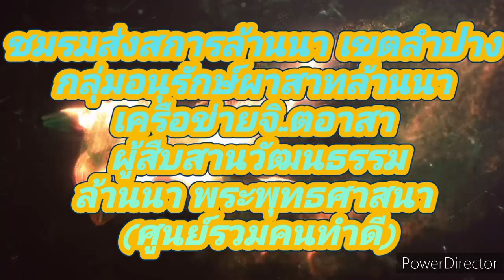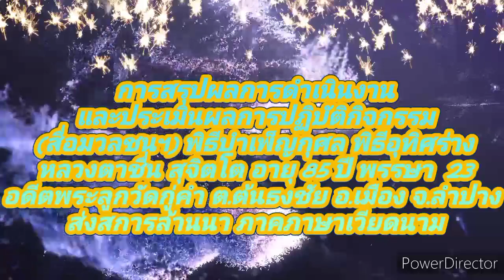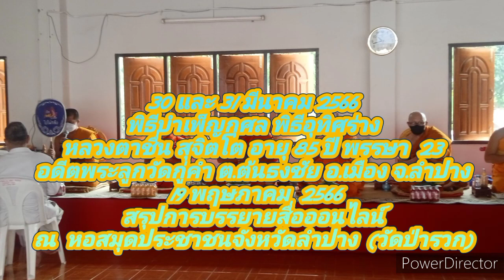สรุปผลการดำเนินกิจกรรม (ภาคภาษาเวียดนาม) หลวงตาชื่น สุจิตโต วัดกู่คำ 3031 มีนาคม 2566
เมื่อวันที่  31  มีนาคม  2566  เวลา 20.00 น.พิธีบำเพ็ญกุศล พิะีสวดพระอภิธรรมศพหลวงปู่ชื้น  สุจิตโต  อายุ  97  ปี  พรรษา  23  อดีตพระลูกวัดกู่คำ  ต.ต้นธงชัย  อ.เมือง  จ.  ซึ่งจะมีพิธีทางศาสนาในการอุทิศร่างแด่คณะแพทยศาสตร์ โรงพยาบาลเชียงใหม่มหาราช  ในวันที่  31 มีนาคม  2566